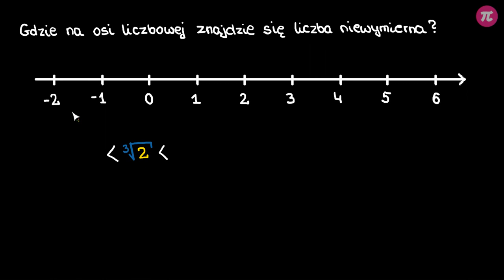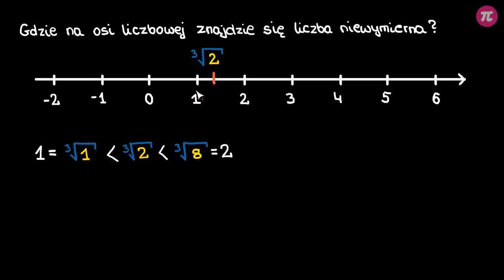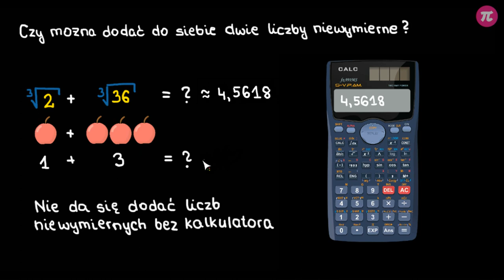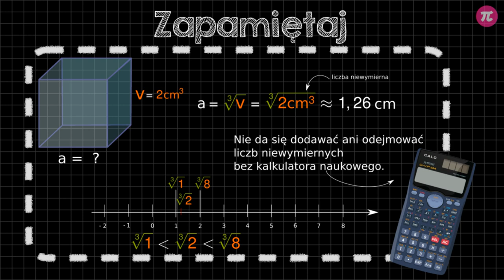Pierwiastki sześcienne z liczb niesześciennych #2 [ Pierwiastek sześcienny ]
Z tej wideolekcji dowiesz się:
  - co to jest pierwiastek sześcienny z liczb niesześciennych,
  - jak obliczać przybliżone wartości pierwiastka sześciennego.

PLAYLISTA
Ta wideolekcja jest częścią playlisty [ Pierwiastek sześcienny ]:
Z tej playlisty dowiesz się, co to jest pierwiastek sześcienny z liczb sześciennych i niesześciennych i jak obliczać jego wartość dokładną i przybliżoną, jak korzystać z własności pierwiastków sześciennych oraz jak mnożyć i dzielić pierwiastki sześcienne z liczb sześciennych i niesześciennych, jak sprytnie korzystać z własności pierwiastków sześciennych oraz jak korzystać z tego, że iloraz pierwiastków tego samego stopnia jest pierwiastkiem z ilorazu liczb podpierwiastkowych, jak włączać i wyłączać czynnik spod pierwiastka, zamieniać liczby na pierwiastki sześcienne i sprawdzać, czy możemy pod znak pierwiastka sześciennego włączać liczbę ujemną.

Tutor: Weronika Brzezińska
Konsultacja: Małgorzata Rabenda, Maria Mędrzycka, Krystyna Parszuto
Grafika podsumowania: Valeriia Malyk
Materiały: Valeriia Malyk
Redakcja: Małgorzata Załoga